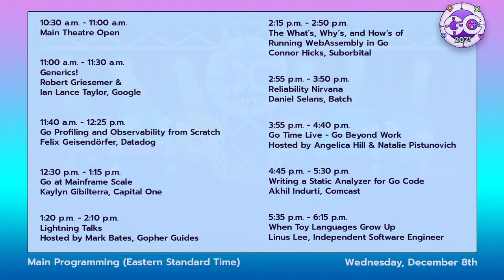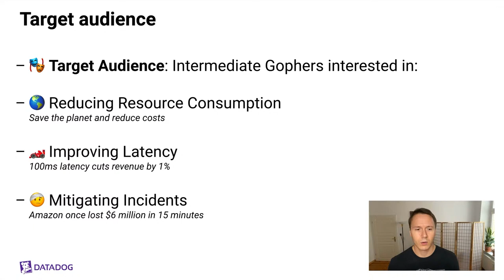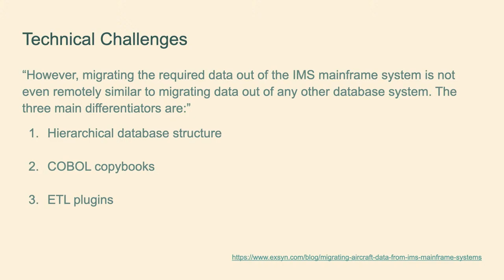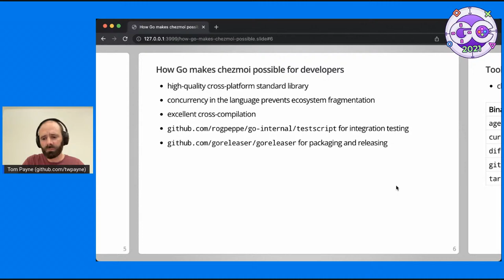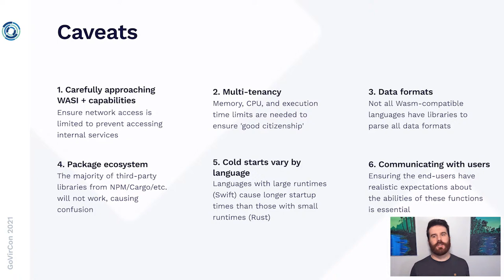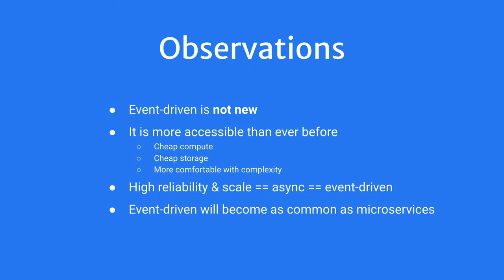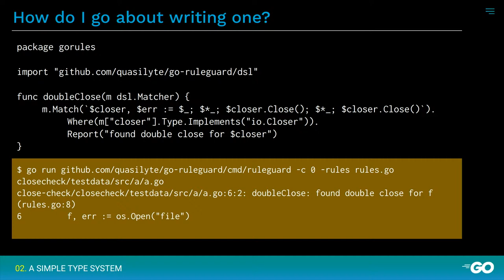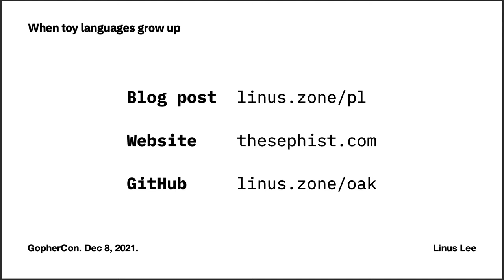GopherCon 2021 Day 1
Welcome to GopherCon where we have been delving in to all things Go related since 2014! Today your GopherCon Host, Erik St. Martin, and special guest hosts, Johnny Boursiquot and Aaron Schlesinger, are coming to you live from the Microsoft Learn TV Studio as we officially kick off our eighth annual conference!

Head over to Discord.GopherCon.com and join the conversation.

Be sure to register for your free ticket at GopherCon.com for full access and additional live programming.